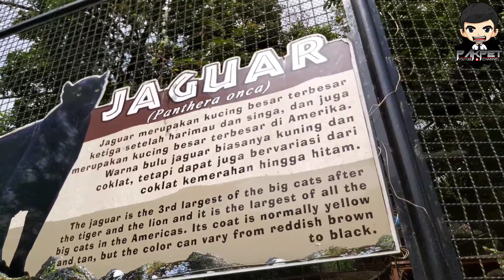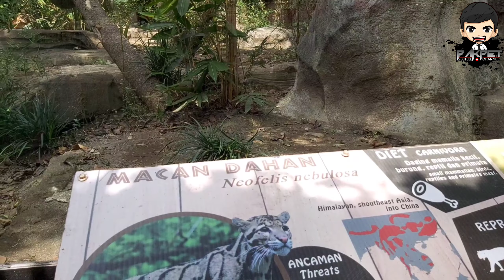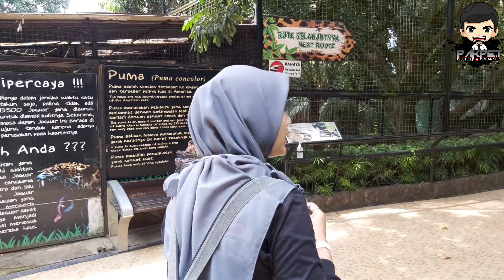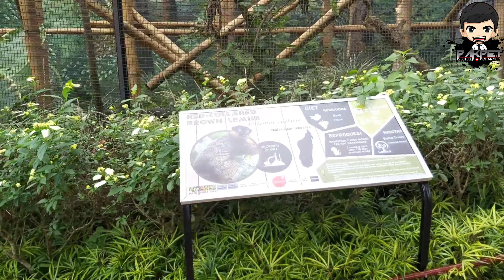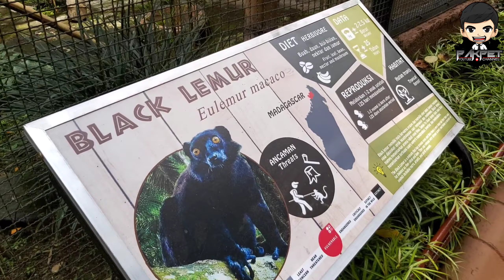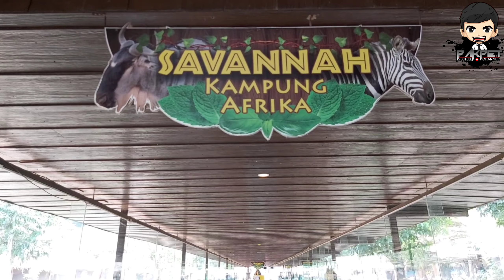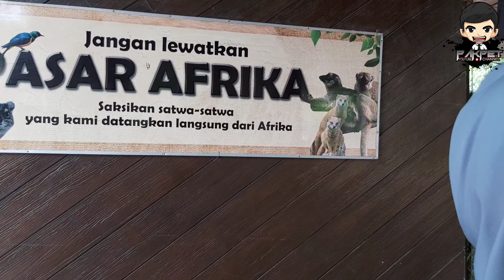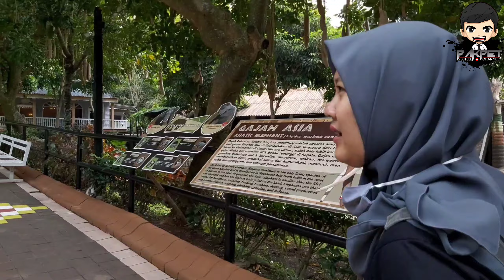Serasa Berada di Savannah, Hewan Asli Afrika Lengkap Ada Disini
Sekarang kita bakal memasuki kampung Afrikanya Batu Secret Zoo (Jatim Park2)
Disini kita bakalan bisa ngeliat hewan2 asli Afrika gaes, ketika kalian memasuki lorongnya bagaikan berada di Savannah beneran 😀

Jangan lupa buat berteman dengan PAK PET juga di Instagram

Buat yg ingin memiliki kostum tema musang, asesoris musang dan merchandise lainnya bisa cek di Instagram PAK PET Store ya